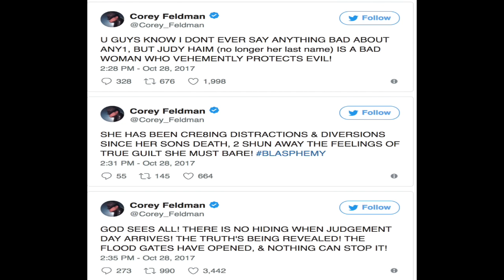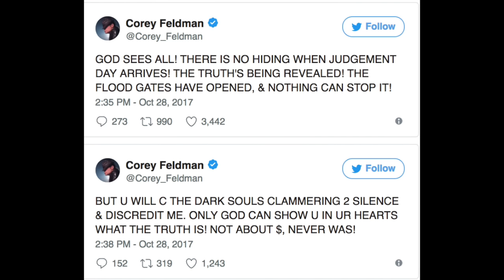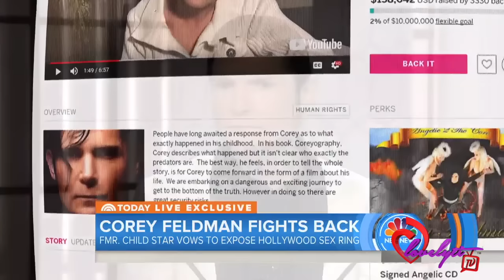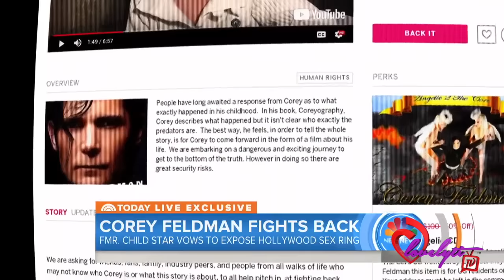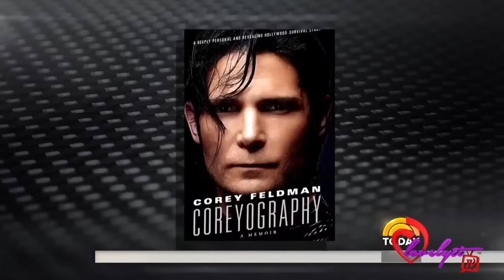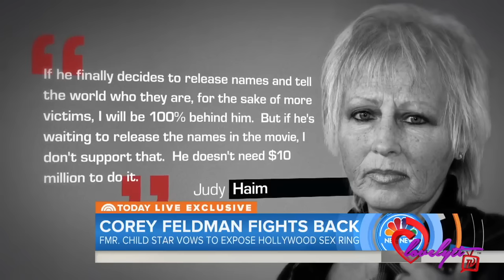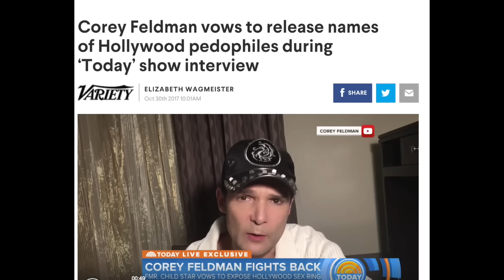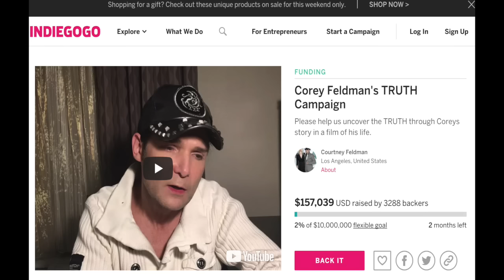Corey Feldman vows to release names of Several Hollywood Execs+ Corey Haim's mom speaks out!